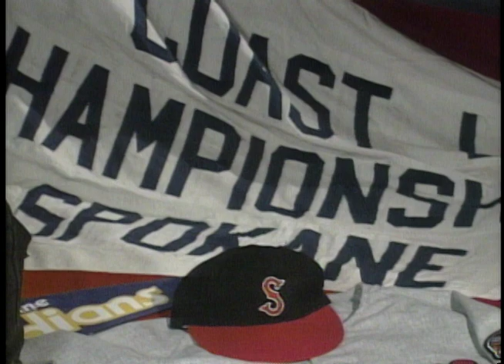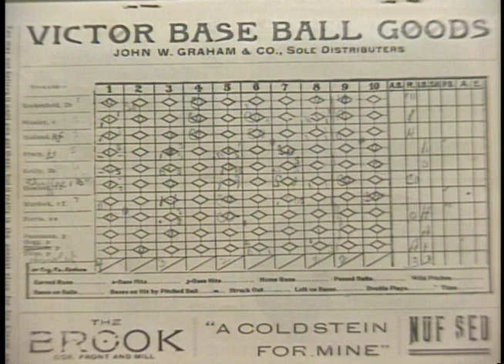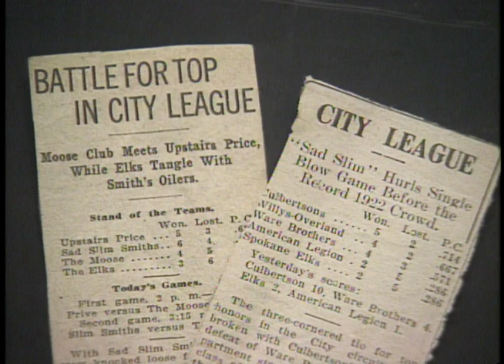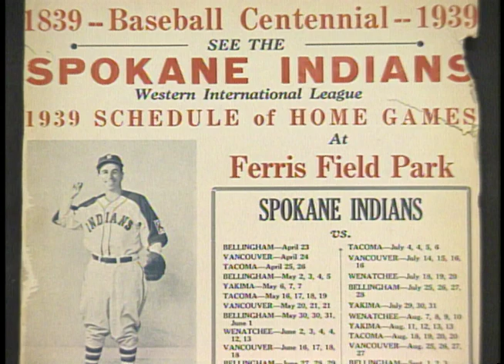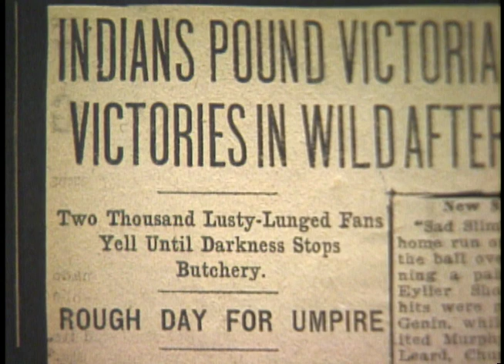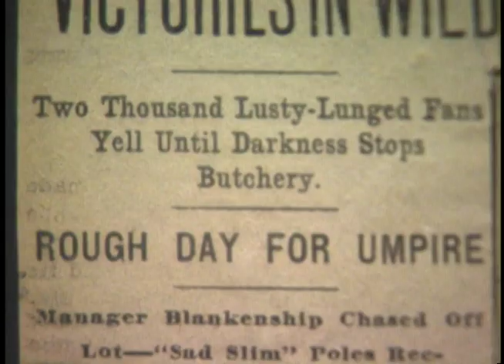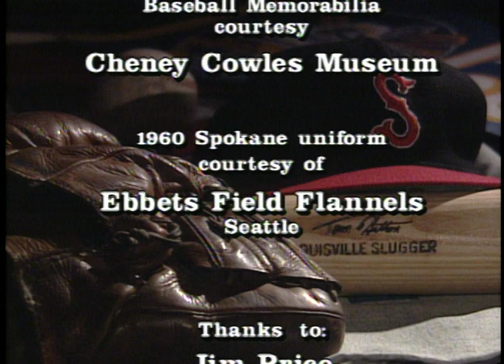Baseball: Spokane Memories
(1994) Spokesman-Review editor Jim Price traces the history of Spokane Indians baseball, from the 1890 team playing at Natatorium Park to the Golden Era of Tommy Lasorda's AAA Dodger's farm club loaded with future all-stars. Bill Stanley hosts.